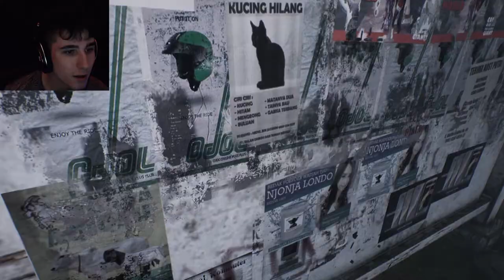Meet the Licker! - Dreadout 2 Part 7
Hello World!
- What: A seal was broken, the great serpent Blorong has awakened.
- When: February 21, 2020
- Who: Digital Happiness
I don't like the old wench